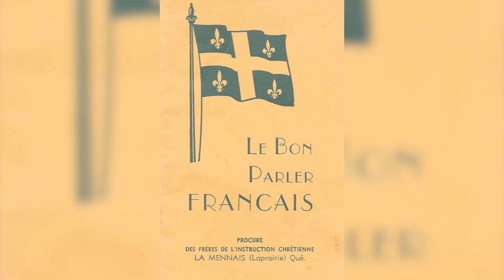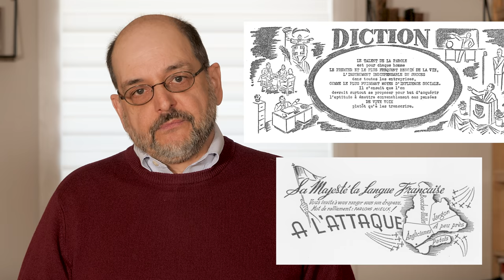Le niveau baisse (ou pas) | HNLD Les Essais #3 (avec Benoît Melançon)